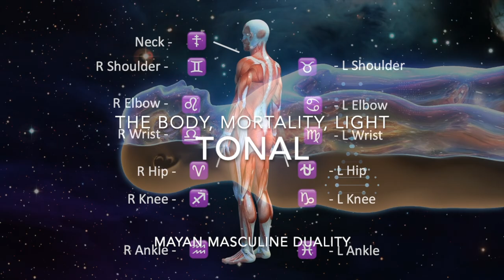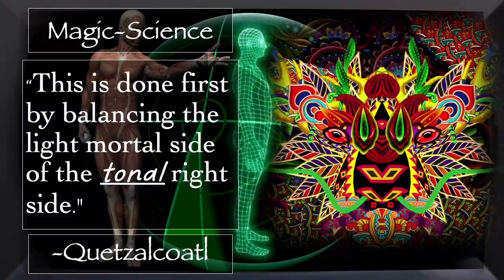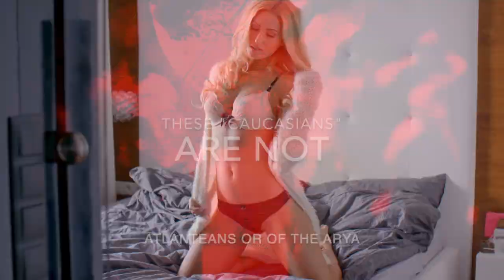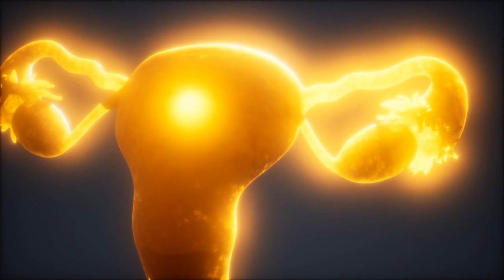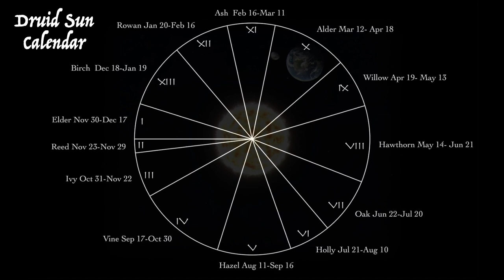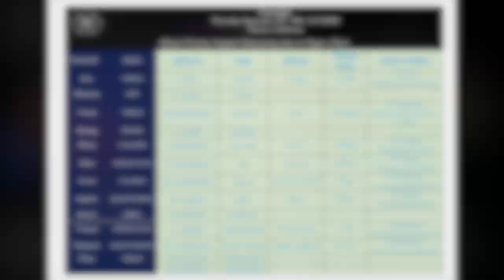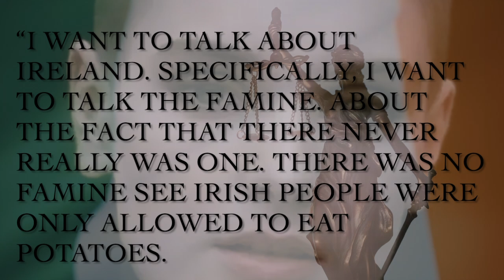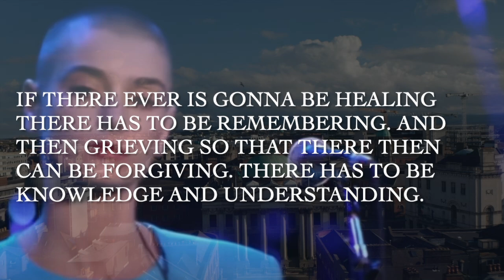Occult Knowledge of the True Aryan Children from Emerald Isle of Thoth, Ireland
Ever wondered who the true Aryan children are? In Ireland, the answers may just be found. Their cultural heritage, though, seems very akin to that of the Mexican Maya. And both of their seem very similar to that of Egypt. There is one common link between them all: Thoth. Could their heritages all be linked to Thoth? Find out these answers and more in this riveting exposé of Ancient cultures.